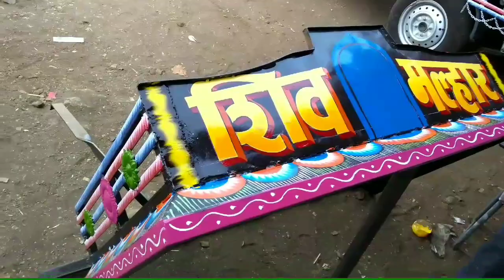Aslam painter art by sadguru krupa motor body garage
Art by Aslam painter